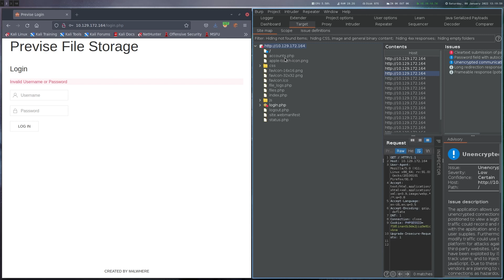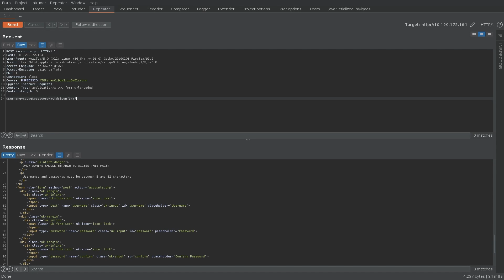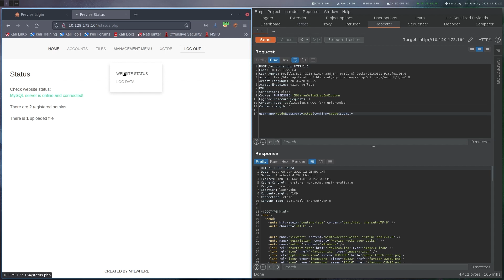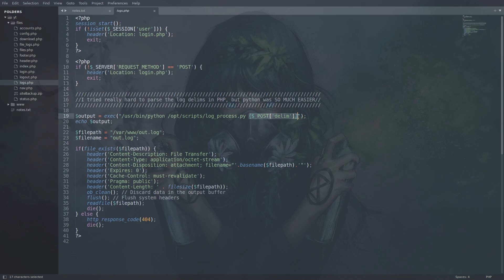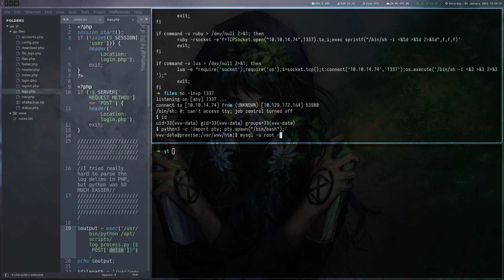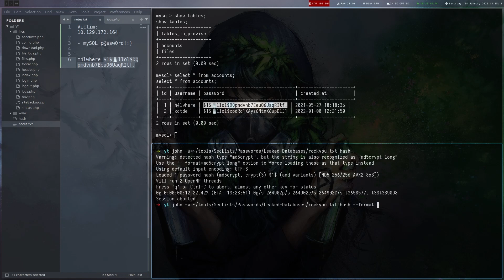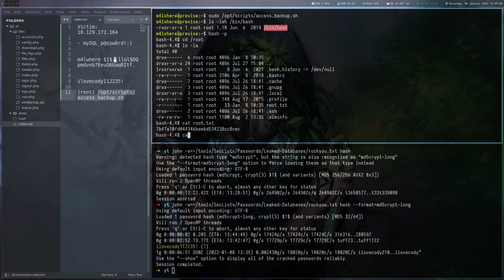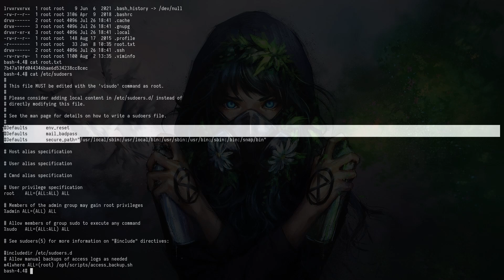Command Injection & Path Hijacking - Previse @ HackTheBox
This video is about Previse, a 20-point Linux machine on HackTheBox.

Topics:
• Command Injection
• MySQL CLI
• Path Hijacking

[ Timestamps ]
00:00 Intro
00:12 Enum
00:53 Account Creation
03:02 Command Injection
04:54 MySQL CLI & John
05:59 Path Hijacking

This is purely educational content - all practical work is done in environments that allow and encourage offensive security training.